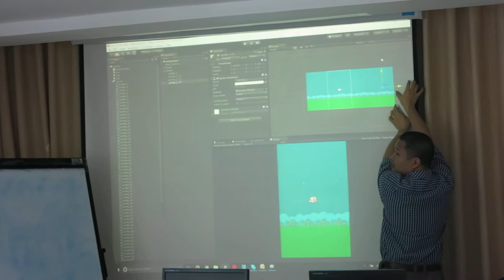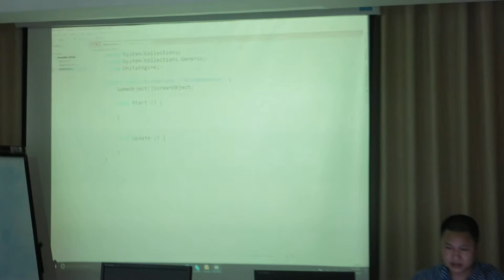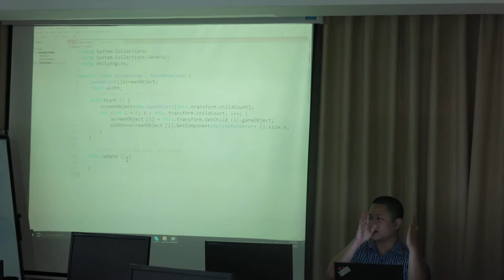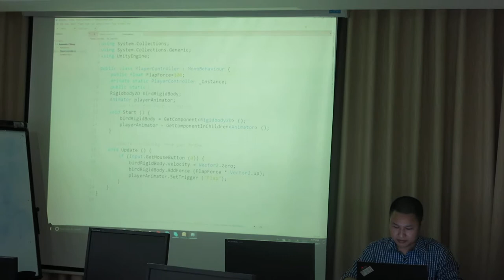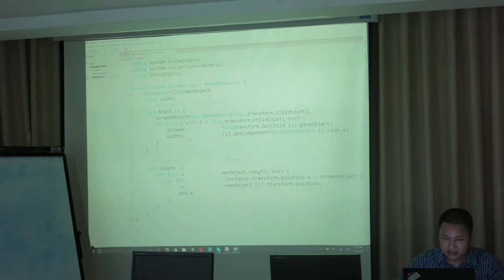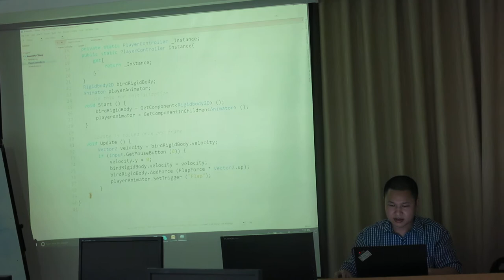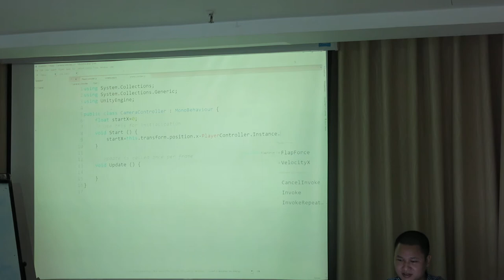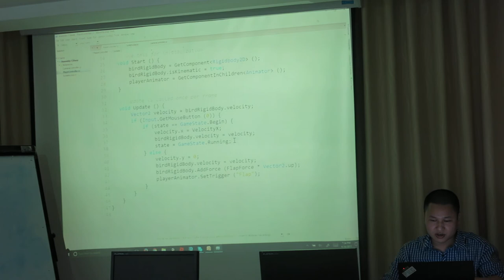Khóa đào tạo Game Unity thực hành tại NIIT-ICT Hà Nội - Game Flappy Bird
- Web Design
- Tester & QA
Khóa đào tạo Game Unity
Khóa đào tạo Lập trình Java
Khóa đào tạo PHP